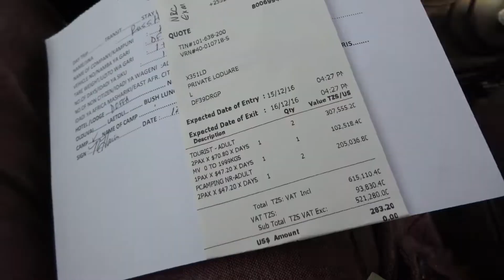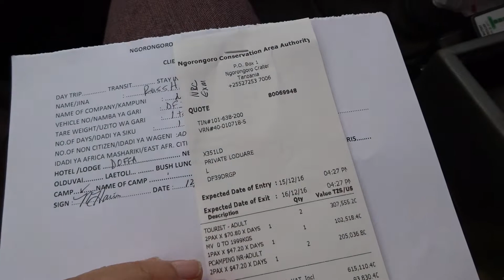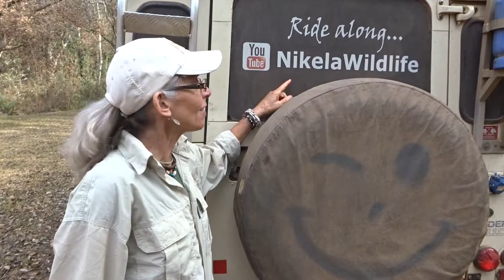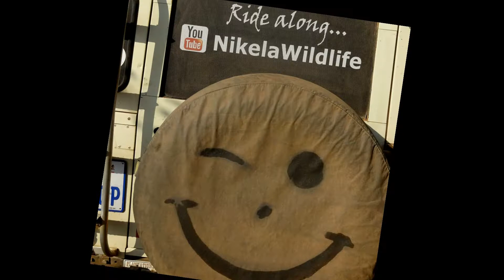#59 Getting a Permit for the Ngorongoro Reserve is quite challenging | Africa Tour 2016-2017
Getting into the Ngorongoro Conservation Area and the Serengeti are a bit more complicated than anticipated. First, to get into the Serengeti from the Arusha side you have to travel through the Ngorongoro. Getting that permit was a bit challenging. It required running here and running there and on to two banks before getting the slip and receipt to present at the entrance to Ngorongoro. This was in 2016, things may well have changed.